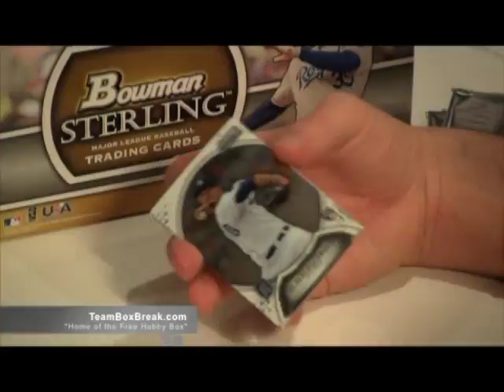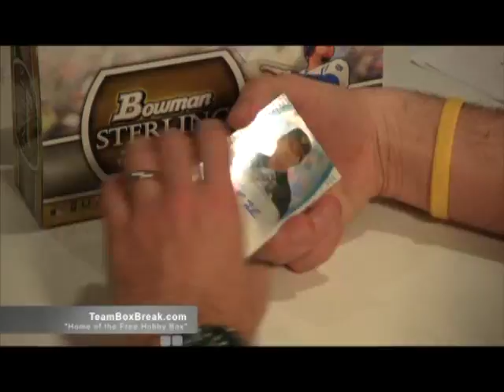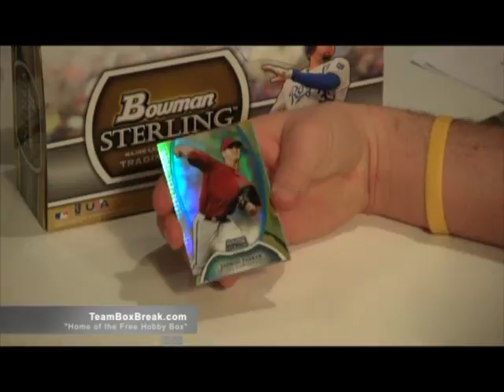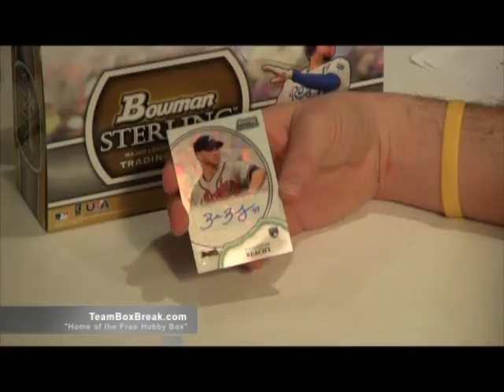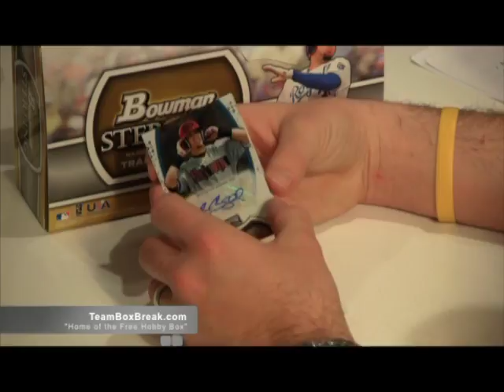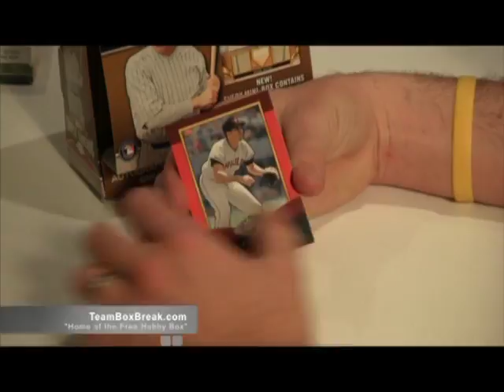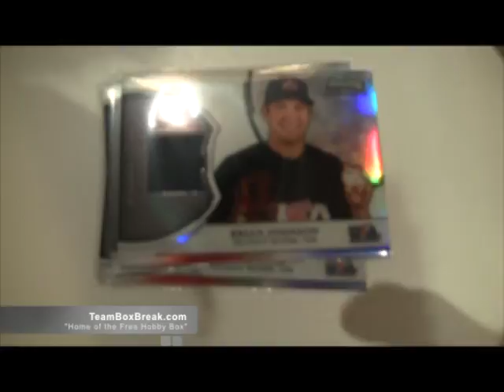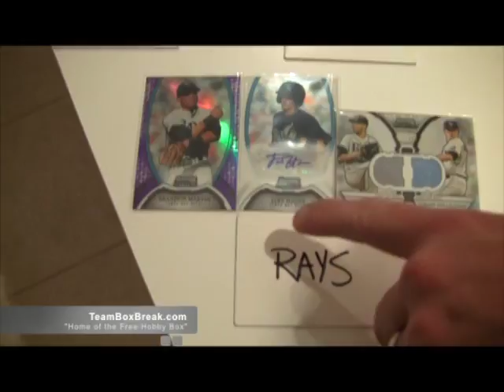Double Baseball Box Break 2011 Bowman Sterling 2011 Triple Threads